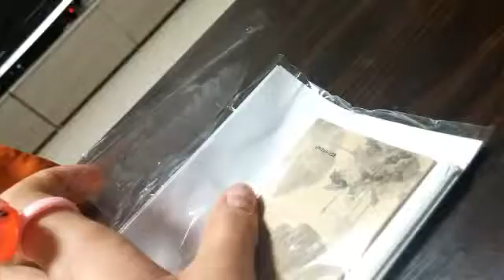파우치 소개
잘 봐주세요~